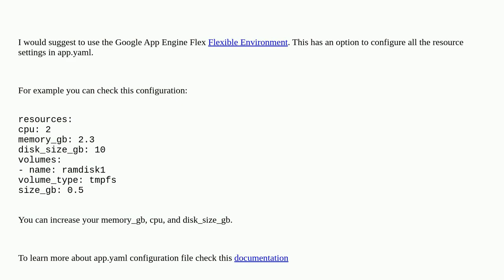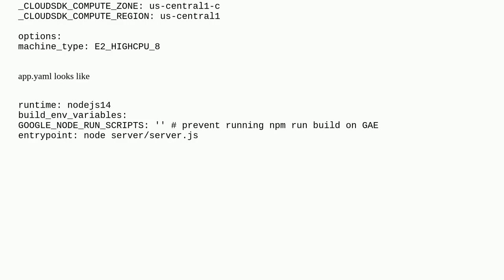Is there way to specify more resources for Google App Engine during build stage?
A special thanks goes out to the community

  google-cloud-platform google-app-engine